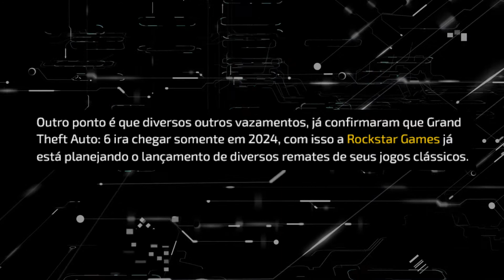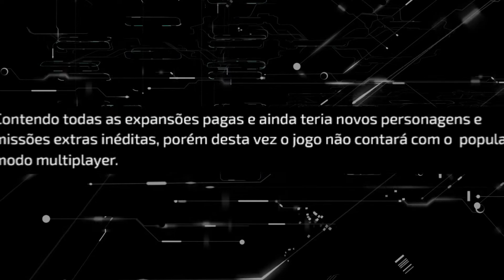GTA 4 REMASTER está em DESENVOLVIMENTO! Saiba mais!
Exatamente Gamers, de acordo com o insider Ralph Valve, Grand Theft Auto 4 pode receber uma versão remasterizada da Rockstar Games já em 2023.

► Fala Gamers aqui quem fala é o Fellipe Oliveira e sejam todos bem vindos ao TGO ® e galera o seguinte, o que você achou deste vídeo que acabou de assistir, gostou?

Ufa! então já deixe seu LIKE que é muito importante para o canal e se você é novo por aqui aproveita e INSCREVA-SE e ATIVE O SINO das notificações, assim você não perde nada deste universo maravilhoso.

Aqui você encontra todas as notícias e novidades do mundo dos games, além de análises precisas e sinceras de diversos jogos e com certeza aquele gameplay fantástico que amamos.

► CURTIU O VÍDEO? NÃO ESQUEÇA DO SEU "GOSTEI" E DA SUA "INSCRIÇÃO" 👍